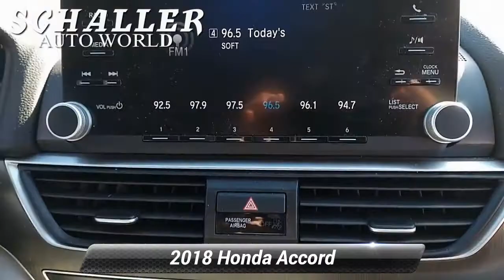Used 2018 Honda Accord LX 1.5T, New Britain, CT HP21142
Schaller Honda

REMAINDER OF FACTORY WARRANTY *, SERVICE RECORDS AVAILABLE, ONE OWNER, CLEAN CARFAX, NON-SMOKER, BLUETOOTH, MP3, STEERING WHEEL AUDIO CONTROLS, REAR BACKUP CAMERA.Lunar Silver Metallic 2018 Honda Accord LX 1.5T I4 DOHC 16V Turbocharged VTEC CVT FWDPriced below KBB Fair Purchase Price! Odometer is 17637 miles below market average! 30/38 City/Highway MPGAwards:* JD Power Automotive Performance, Execution and Layout (APEAL) Study * ALG Residual Value Awards, Residual Value Awards * 2018 KBB.com 10 Most Awarded Brands * 2018 KBB.com Brand Image AwardsKelley Blue Book Brand Image Awards are based on the Brand Watch(tm) study from Kelley Blue Book Market Intelligence. Award calculated among non-luxury shoppers. Kelley Blue Book is a registered trademark of Kelley Blue Book Co., Inc.Schaller Auto Group has TWO Used Car Locations: Right off Route 9 in New Britain and Route 9 and the Berlin Turnpike in Berlin. All of our Pre-Owned Vehicles go through our Comprehensive 125 Point Quality Inspection. Every Schaller pre-owned vehicle comes with warranty coverage! With all budgets in mind we now offer Schaller Value Cars starting at $2,995 and include a 30 day satisfaction guarantee and all come with a FREE Carfax Vehicle History Report. The Schaller Auto Group is Family Owned and Operated for Over 65 Years, and is known for Selling Top Quality Used Vehicles and Standing behind them After the Sale!

[RLVID:1768:d39c8129f6bbc38a:f3a3dafc9ee389dd:1]